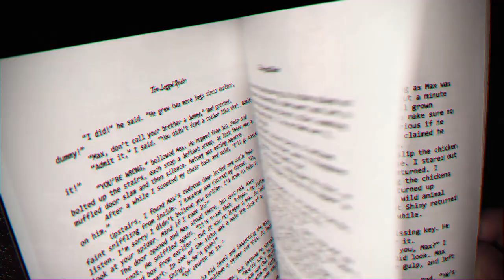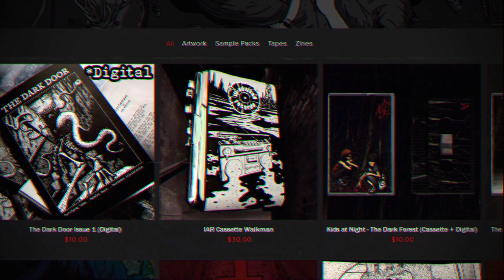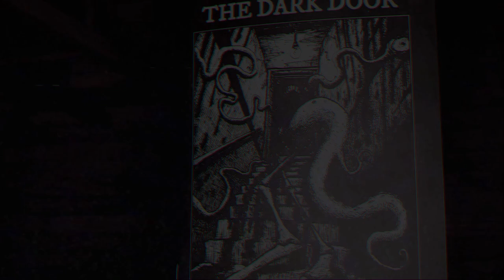nothing left. (a dark/sad lofi mix)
00:00 - Dated - Blue
03:26 - Dated - Release
05:31 - Dated - Insects Crawling on my Brain
07:32 - Dated - Moment 3
08:39 - Dated - Pick up the Phone
09:41 - Dated - Here it Comes Again
10:55 - Dated - Endless
13:55 - Dated - Buried Together
17:40 - Dated - Beside You
20:24 - Dated - All Grown up
23:10 - Dated - Empty Hallways
24:47 - Dated - S h e
27:03 - Dated - What is it you Want
29:12 - Dated - Anonymous Mourner
31:27 - Dated - The Long Ride Home
33:56 - Dated - Floating Downstream
36:11 - Dated - Voices
40:11 - Dated - 1979
42:46 - Dated - Count this Money
43:59 - Dated - Ill Pretend I'm Not Home
46:09 - Dated - Midnight Visitors
48:59 - Dated - Laying Awake
49:53 - Dated - Winter
50:58 - Dated - Life is Meaningless
52:53 - Dated - Still Right Here
55:29 - Dated - You Know What I Mean
57:24 - Dated - Moment 6
58:30 - Dated - Bloodstains Everywhere
1:00:18 - Dated - Wasted Time
1:02:23 - Dated - Ghosts
1:04:06 - Dated - Broken Lampshade
1:07:56 - Dated - Moment 5
1:08:56 - Dated - Regrets
1:11:38 - Ad